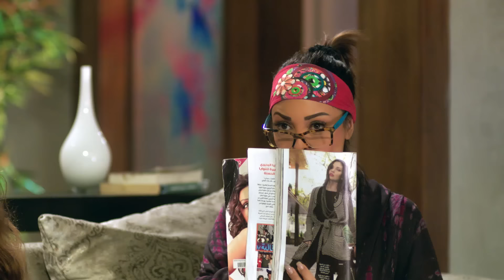مسلسل يوميات زوجة فرفوشة الحلقة السادسة عشر |16| Yawmiyat Zoga Farfusha Ep